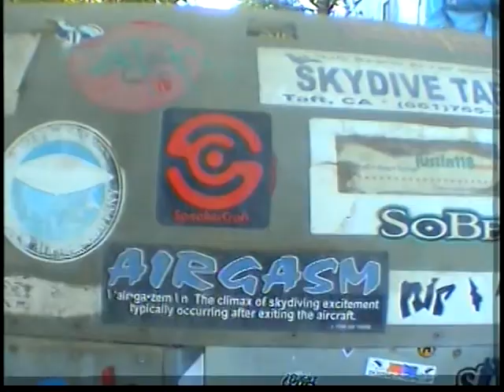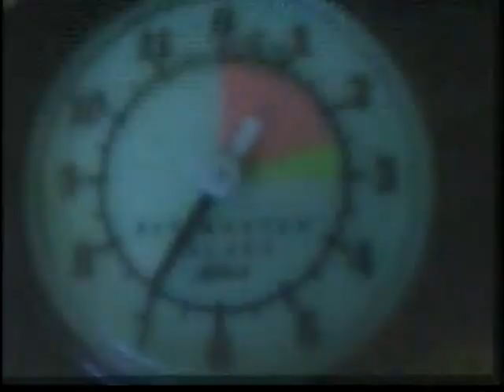Sunni's AFF level 3.mpg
My wife doing AFF level 3 skydive